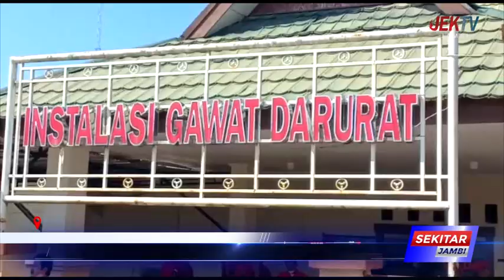KADIV HUMAS MABES POLRI TIM BERSIFAT INDEPENDENT